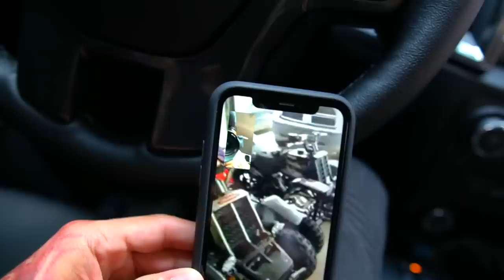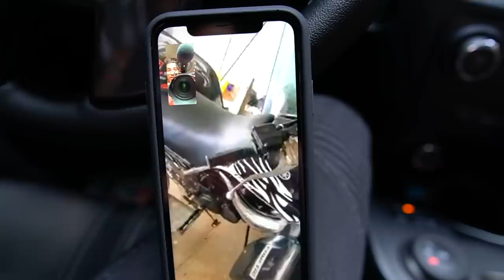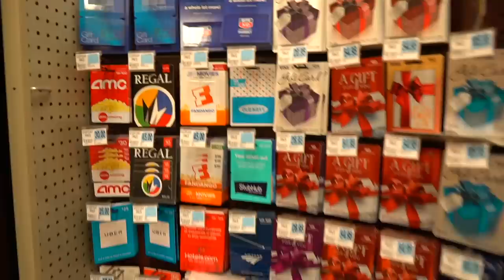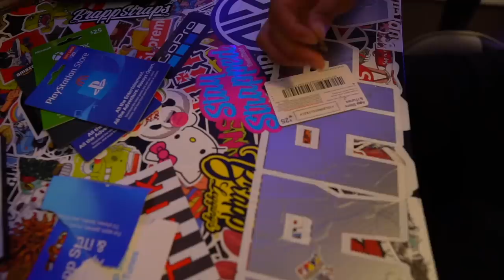LITTLE BROTHER R!DES BANSHEE 350 LIKE A PRO ! | BRAAP VLOGS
[FAMILY / FRIENDS / FUN ! ]

[Video Title]
[Video URL]